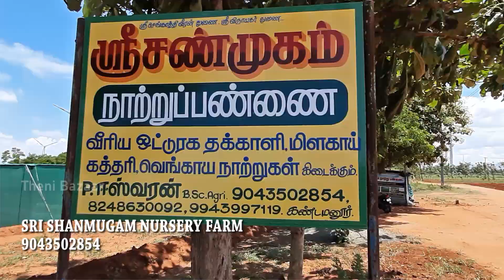Sri Shanmugam Nursery Farm Kandamanur - Theni | Tomato, Chilli, Cauliflower, Brinjal, Cabbage plants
P. Eswaran, B.Sc., Agri
SRI SHANMUGAM NURSERY FARM
Reg.No.: MDU/2738/2018, (Govt. Approved)
Tomato, Chilli, Cauliflower, Brinjal, Cabbage plants available

For Product Promotion & Branding
Theni Bazaar
Note:
It is your personal decision to buy the goods, service, or the dealership at the above company. Theni Bazar Channel has nothing to do with money transactions or buying and selling goods. It is entirely your personal decision. We only share with you the experience of making a video. Theni Bazaar Channel is not responsible for any of the above.

குறிப்பு:
மேற்கண்ட நிறுவனத்தில்  பொருட்கள்  வாங்குவது, சர்வீஸ்  அல்லது டீலர்ஷிப் எடுப்பது  உங்களின் தனிப்பட்ட முடிவு. பணப் பரிவர்த்தனைகள் சம்பந்தமாகவோ  அல்லது  பொருட்களை வாங்குவது  விற்பது  சம்பந்தமாகவோ  தேனி பஜார் சேனலுக்கு  எந்த சம்பந்தமும் கிடையாது.  முழுக்க முழுக்க உங்களின் தனிப்பட்ட  முடிவு. வீடியோ எடுக்கும்பொழுது  கண்ட அனுபவத்தை மட்டுமே உங்களிடம் பகிர்ந்துகொள்கிறோம். மேலே குறிப்பிட்ட எதற்கும் தேனி பஜார் சேனல்  எந்த விதத்திலும் பொறுப்பாகாது .